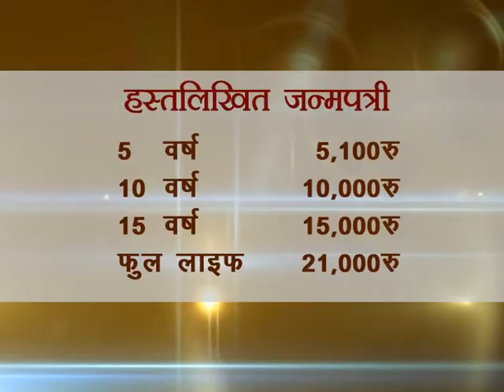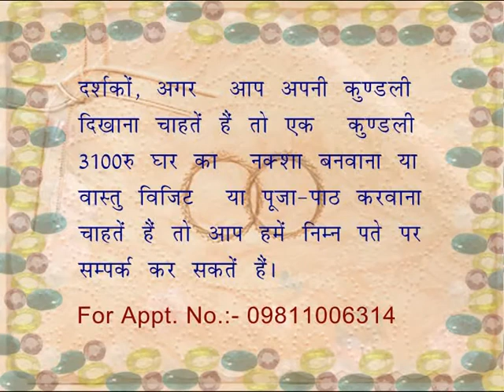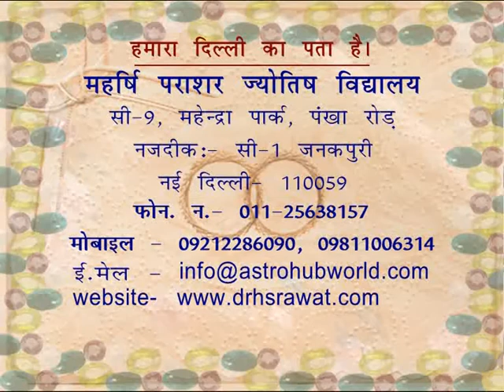Effects of Moon (Chandrma) mahadasha in Guru Anterdasha in Pisces lagan